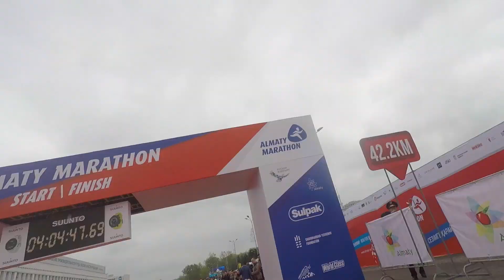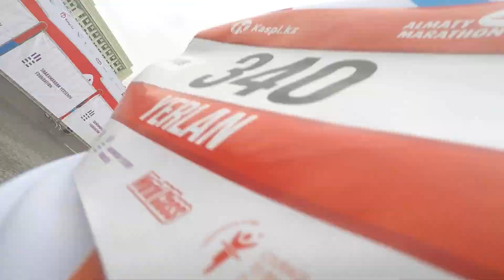Алматы Марафон 2019. Видео с моего первого марафона 42 км.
Я пробежал свой первый марафон за 4:04:04.✊
Я доволен результатом! Я доволен им на 90-95 процентов.
Для первого забега на 42 км, когда до этого самое большое расстояние было 30, тем более по нашим горам - время отличное! 🏃🏼‍♂️
Первый круг в 21 км пробежал консервативно, с пейсером на 4:15 (hi, @ady_j_livingstone ✌), потом ушел вперёд в надежде догнать и перегнать пейсера на 3:59. Но так и не догнал... Не способствовало этому и необходимость забежать в голубой домик, и развязавшийся шнурок, и отключившийся телефон, из-за чего я потерял все данные о скорости и темпе (сам конечно виноват в этих косяках). Также мог бы и выложиться на все 110 % через немогу хотя бы на последних 3-4 километрах, но не сделал этого.
Теперь на следующий марафон задача минимум определена - это выбежать из 4х часов! А цель - 3:45 - 3:50